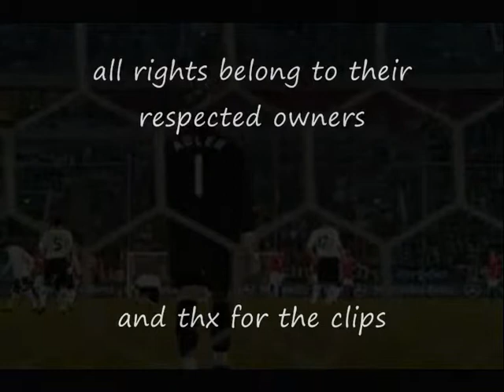ADLER BEST SAVES.wmv